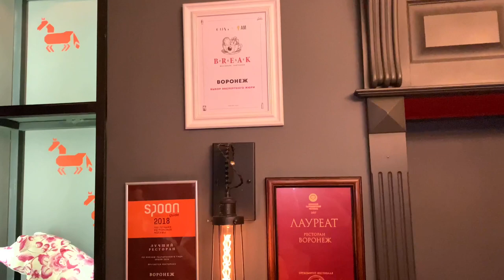Из «Воронежа» с любовью (Москва, ул. Пречистенка 4, ресторан Воронеж)